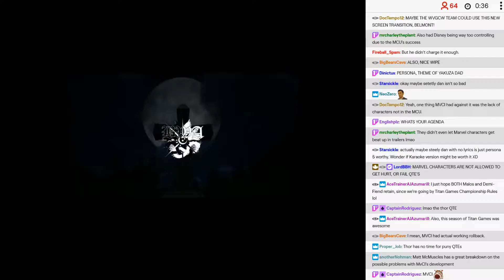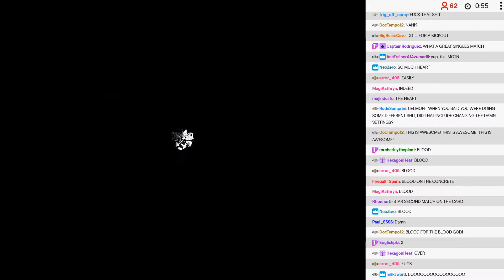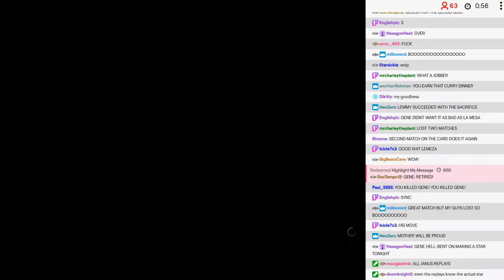BWA S9E13 - 04: Steve Fox, Lemeza Kosugi, Gene Starwind, Apollo Justice, and Janus Cascade - Elim